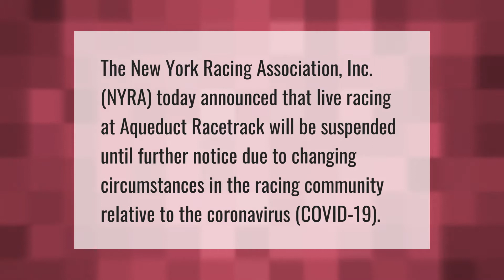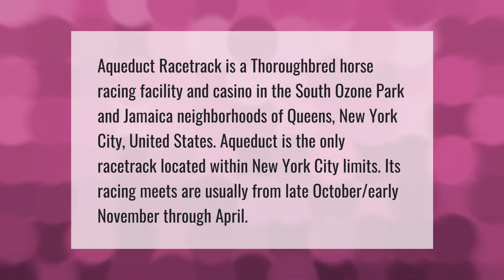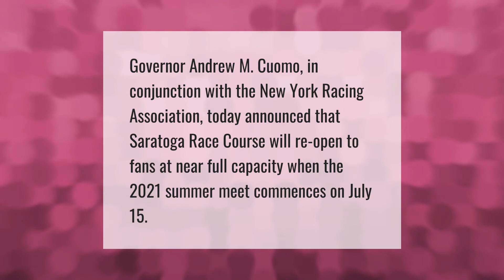Why is Aqueduct Racetrack closed?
00:00 - Why is Aqueduct Racetrack closed?
00:35 - Do we still use aqueducts today?
01:06 - Do they still race horses at Aqueduct?
01:38 - Who made the first aqueduct?
02:05 - Will Saratoga have fans in 2021?
02:30 - Will fans be allowed at Belmont Park?

Laura S. Harris (2021, June 8.) Why is Aqueduct Racetrack closed?
    AskAbout.video/articles/Why-is-Aqueduct-Racetrack-closed-251912